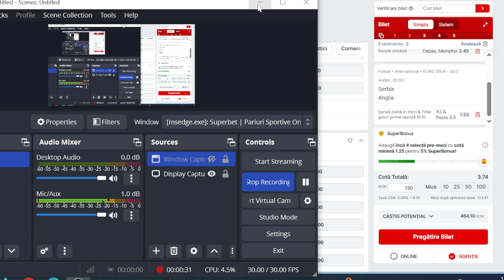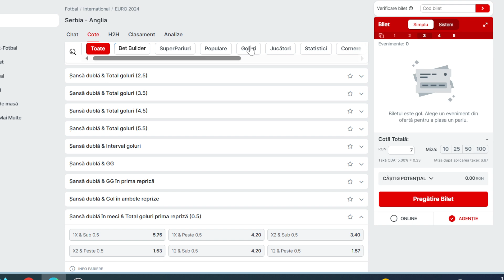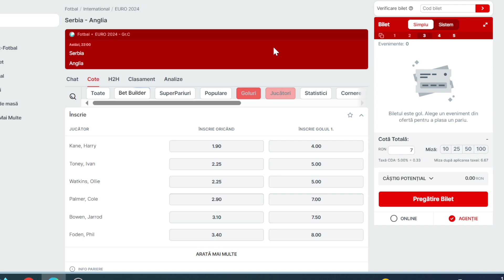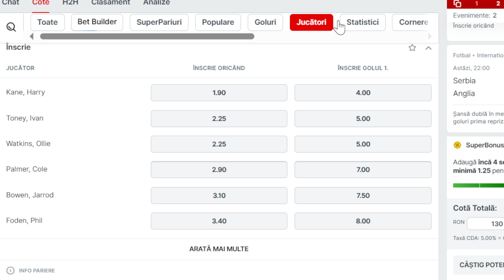PARIURI Bilet COTA 3 Duminica 16 iunie 2024 / Marcatori si BANI Serbia Anglia Polonia Olanda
Ponturi Pariuri Sportive Biletul ZILEI Cota 3 biletulzilei Duminica 16 iunie 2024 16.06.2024 pariem la EURO 2024 Polonia Netherlands, Serbia England,